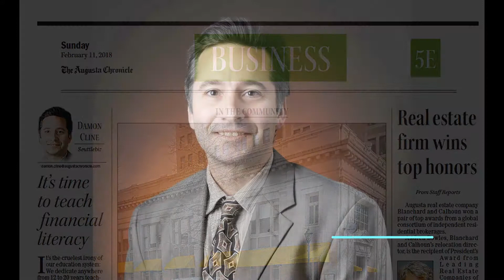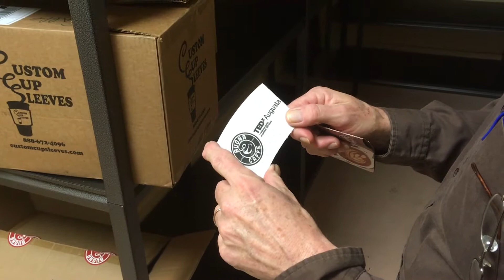Scuttlebiz Extra -- Buona Caffe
Buona Caffe co-owner John Curry on the company's downtown expansion